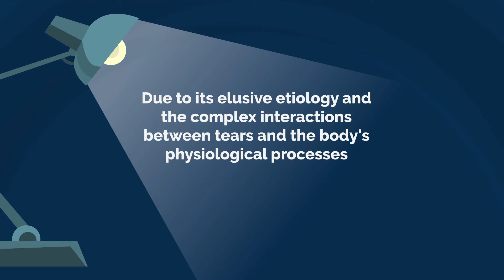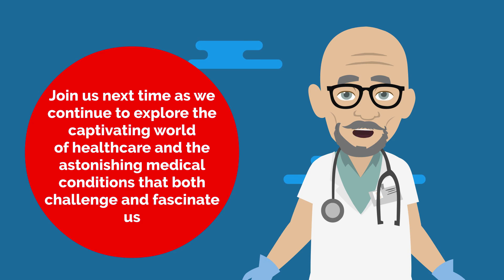Bizarre Medical Conditions: Rare Syndromes and Unusual Disorders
Chapters

0:00 Introduction
0:32 The man who turned blue
1:05 The woman allergic to water
1:42 The girl who cried crystal tears
2:16 The man who couldn't sleep

Today, we delve into the intriguing world of bizarre medical conditions that have left experts baffled and captivated millions worldwide. From rare syndromes to peculiar disorders, join us as we explore the uncharted territories of healthcare anomalies.

Segment 1: The Dancing Plague: A Historical Enigma
In our first segment, we uncover the mystery of the dancing plague of 1518, where people in Strasbourg, France, inexplicably danced for days without rest. Historians and medical experts have proposed various theories, but the true cause remains unknown. Witness this historical medical marvel that baffled even the most astute minds of its time.

Segment 2: Alien Hand Syndrome: The Mind-Bending Phenomenon
Next up is Alien Hand Syndrome, a neurological condition that leaves patients with a hand seemingly acting on its own. We explore the disconnections in the brain that lead to this strange and eerie phenomenon. Join us as we attempt to comprehend the mysteries of the human brain and how it can sometimes act against its owner.

Segment 3: Cotard's Delusion: The Walking Corpse Syndrome
In this segment, we delve into Cotard's Delusion, a rare psychiatric condition where individuals firmly believe they are already dead or that their bodies are decaying. Unravel the complexities of the human mind as we uncover the unsettling world of the Walking Corpse Syndrome.

Segment 4: Exploding Head Syndrome: The Startling Auditory Hallucination
Prepare to be amazed as we shed light on the Exploding Head Syndrome, a sleep disorder where individuals experience loud noises in their heads just before falling asleep or waking up. While harmless, this condition leaves sufferers bewildered and puzzled. Discover the science behind this unique and fascinating phenomenon.

Segment 5: Tree Man Syndrome: The Mystery of Human Bark
In this segment, we turn our attention to Dede Koswara, known as the "Tree Man," whose body was covered in bark-like warts. Unearth the rare genetic condition responsible for this extraordinary transformation and its impact on Dede's life.

Segment 6: Werewolf Syndrome: The Mysterious Hypertrichosis
Prepare to be amazed as we explore Hypertrichosis, commonly known as "Werewolf Syndrome," a rare condition that causes excessive hair growth on the face and body. Meet individuals living with this condition and learn about the challenges they face.

Segment 7: Foreign Accent Syndrome: When Speech Takes an Unfamiliar Twist
Witness the captivating stories of individuals affected by Foreign Accent Syndrome, a rare speech disorder where a person develops a foreign-sounding accent. We dive into the underlying causes and how it alters their lives.

Segment 8: Stone Man Syndrome: When the Body Turns to Bone
In this segment, we uncover the heart-wrenching tales of individuals suffering from Fibrodysplasia Ossificans Progressiva, also known as "Stone Man Syndrome." Learn about the extraordinary transformation of their muscles into bone and its impact on mobility.

Segment 9: Persistent Genital Arousal Disorder: The Uncontrollable Sensation
Prepare to be intrigued as we delve into Persistent Genital Arousal Disorder, a condition causing uncontrollable and spontaneous genital arousal in women. Explore the challenges faced by those living with this perplexing and life-altering disorder.

Conclusion:
The world of bizarre medical conditions is a testament to the marvels and complexities of the human body and mind. From historical enigmas to modern-day mysteries, these conditions remind us of the boundless possibilities within the realm of healthcare. Join us next time as we continue to explore the fascinating and often bewildering world of medicine and human health.